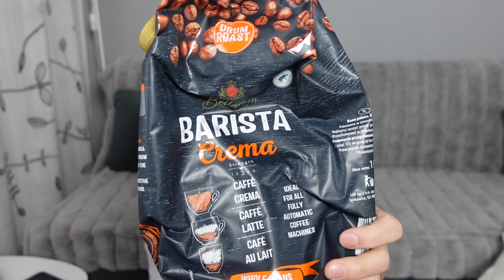Projekt Denko nie tylko kosemtyki